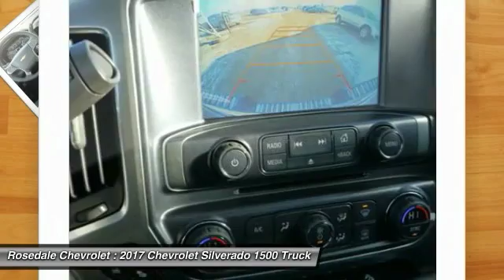2017 Chevrolet Silverado 1500 Roseville, Fridley, St. Paul, Minneapolis 175521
Rosedale Chevrolet
2845 Interstate 35 W

NAV Sunroof Heated Leather Seats SEATING HEATED AND VENTED PERFORATED LEATHER-APPOINTED FRONT BUCKET LPO ASSIST STEPS - 4 CHROMED ROUND. LTZ trim BLACK exterior and JET BLACK interior. FUEL EFFICIENT 20 MPG Hwy/15 MPG City! SEE MORE! KEY FEATURES INCLUDE: 4x4 Back-Up Camera Satellite Radio Onboard Communications System Trailer Hitch Keyless Entry Privacy Glass Steering Wheel Controls Electronic Stability Control Alarm. OPTION PACKAGES: ENGINE 6.2L ECOTEC3 V8 WITH ACTIVE FUEL MANAGEMENT DIRECT INJECTION AND VARIABLE VALVE TIMING includes aluminum block construction (420 hp [313 kW] @ 5600 rpm 460 lb-ft of torque [624 Nm] @ 4100 rpm) WHEELS 20 X 9 (50.8 CM X 22.9 CM) CHROME SUNROOF POWER ENHANCED DRIVER ALERT PACKAGE includes (UHX) Lane Keep Assist (TQ5) IntelliBeam headlamps (UHY) Low Speed Forward Automatic Braking (UD5) Front and Rear Park Assist and (UEU) Forward Collision Alert Safety Alert Seat LTZ PLUS PACKAGE includes (JF4) power adjustable pedals (UQA) Bose premium audio system (UD5) Front and Rear Park Assist and (UVD) heated leather steering wheel LPO ASSIST STEPS - 4 CHROMED ROUND SEATING HEATED AND VENTED PERFORATED LEATHER-APPOINTED FRONT BUCKET SEATS FRONT FULL-FEATURE LEATHER-APPOINTED BUCKET WITH (KA1) HEATED SEAT CUSHIONS AND SEAT BACKS includes 10-way power driver and front passenger seat adjusters including 2-way power lumbar control 2-position driver memory adjustable head restraints (D07) floor console storage pockets and (K4C) Wireless charging. BOSE SOUND WITH 6 SPEAKER SYSTEM (7 speaker system including subwoofer when ordered with bucket seats) AUDIO SYSTEM CHEVROLET MYLINK RADIO WITH NAVIGATION AND 8 DIAGONAL COLOR TOUCH-SCREEN AM/FM STEREO with seek-and-scan and digital clock Horsepower calculations based on trim engine configuration. Fuel economy calculations based on original manufacturer data for trim engine configuration. Please confirm the accuracy of the included equipment b